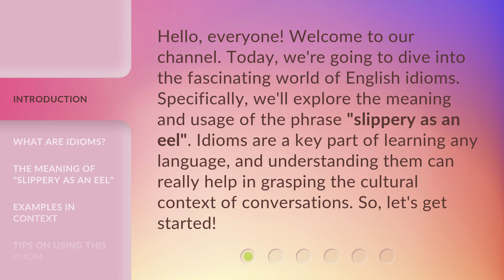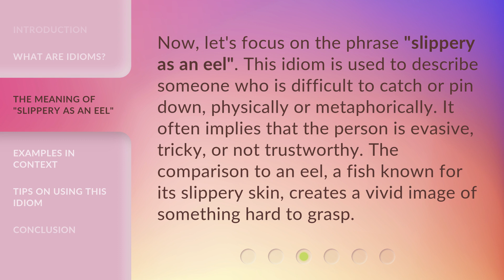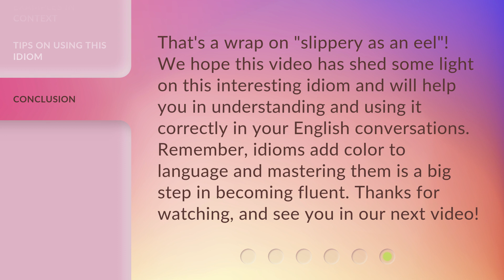"Slippery as an Eel": Exploring Idioms in English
Slippery as an Eel: Exploring Idioms in English • Discover the fascinating world of idioms in the English language with this engaging video. From 'slippery as an eel' to many other intriguing expressions, dive into the origins, meanings, and usage of these colorful phrases that add spice to our conversations.

00:00 • Introduction - "Slippery as an Eel": Exploring Idioms in English
00:35 • What Are Idioms?
01:01 • The Meaning of "Slippery as an Eel"
01:29 • Examples in Context
02:00 • Tips on Using This Idiom